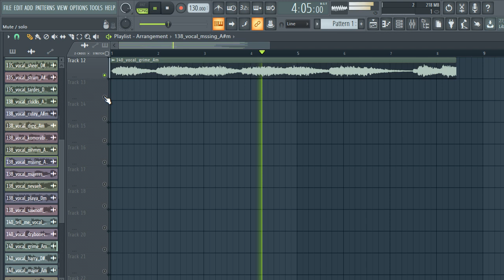ROYALTY FREE DOWNLOAD VOCAL CHOPS SAMPLE PACK/LOOP KIT (vocal samples) | vol: 31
ROYALTY FREE DOWNLOAD VOCAL CHOPS SAMPLE PACK/LOOP KIT (vocal samples)  | vol: 31 vocal chops samples,female vocal samples, VOCAL LOOPS, vocal chops,kygo vocal chops,vocal chops

tags ignore